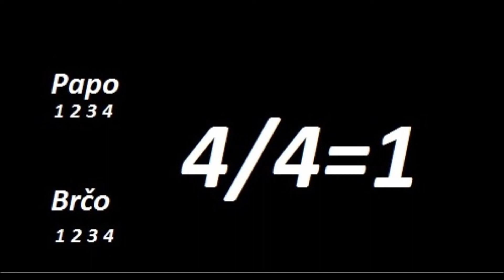David okolicany je iluminat